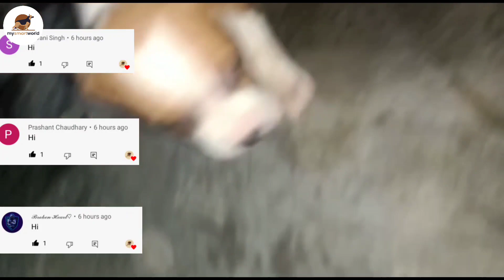American bully and puppies in same price || standard size and nice quality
( Dog owner's information )

Delivery is available in local area

Vaccination Done / not | Done ✅

 ((((( FUNNY VIDEOS ))))))

                  ABOUT MY SMART WORLD
    THIS NUMBER ONLY FOR ADVERTISEMENT ONLY